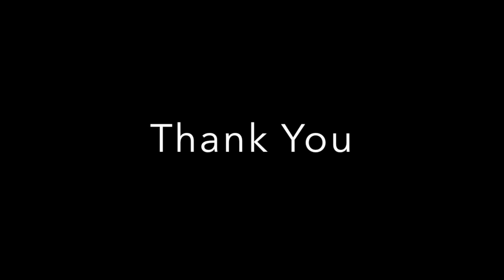Personal Brand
This video is about My Personal Brand